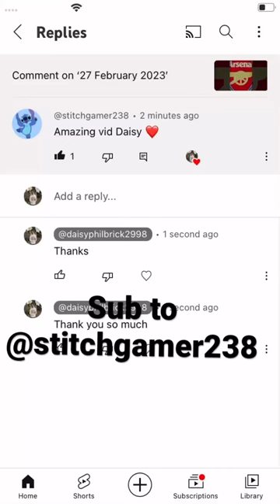15 March 2023